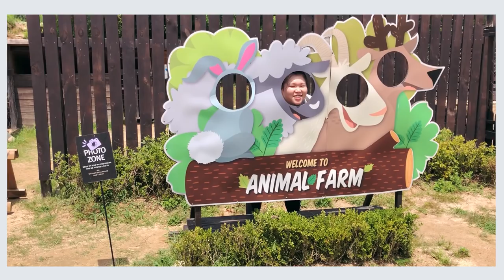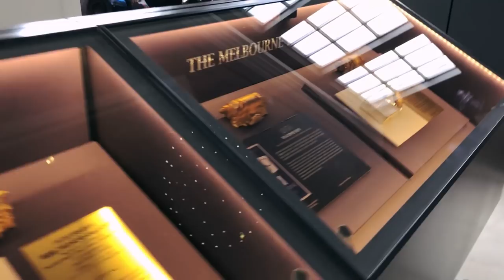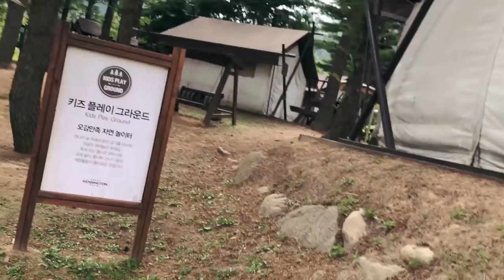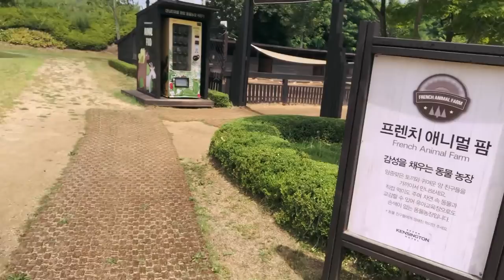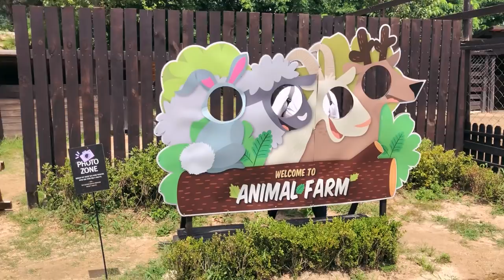호캉스 가서 먹기만 하는 먹방 vlog '평창 켄싱턴 플로라 호텔'